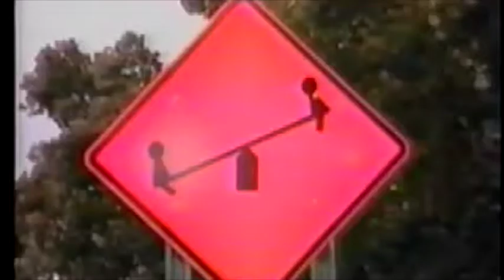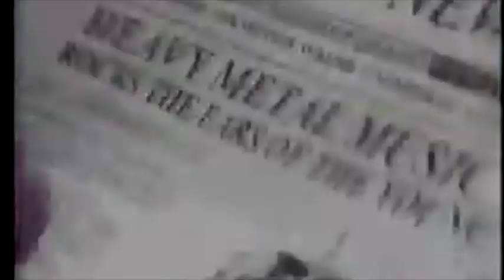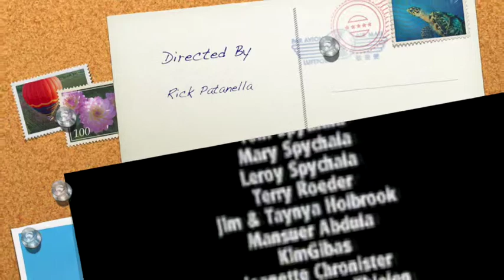A creative way to present a standup comedy demo tape.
7min.12sec. in length horrible video, great audio Please note 800 number is old and is no longer associated with me.
An attempt to create a unique (as well as funny) promo/demo tape for stand up comedian Rick Patton/Patanella.  The idea was to have a video narrative to go with the stand up audio/video-similar to what might be created for a music video.  Despite a couple communication errors with the out of state editor, comedian Perrin Spychalla, maybe this outcome was not too bad for a first video attempt in the late nineties.